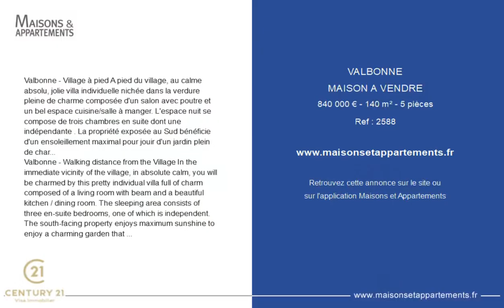VALBONNE - MAISON A VENDRE - 840 000 € - 140 m² - 5 pièce(s)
Référence : 2588

Valbonne - Village à pied A pied du village, au calme absolu, jolie villa individuelle nichée dans la verdure pleine de charme composée d'un salon avec poutre et un bel espace cuisine/salle à manger. L'espace nuit se compose de trois chambres en suite dont une indépendante . La propriété exposée au Sud bénéficie d'un ensoleillement maximal pour jouir d'un jardin plein de charme qui pourra accueillir un bel espace piscine avec aperçu mer.

Valbonne - Walking distance from the Village In the immediate vicinity of the village, in absolute calm, you will be charmed by this pretty individual villa full of charm composed of a living room with beam and a beautiful kitchen / dining room. The sleeping area consists of three en-suite bedrooms, one of which is independent. The south-facing property enjoys maximum sunshine to enjoy a charming garden that can accommodate a beautiful pool area with a glimpse of the sea.

Cette annonce vous est proposée par l'agence CENTURY 21 Visa Immobilier

|2245638|